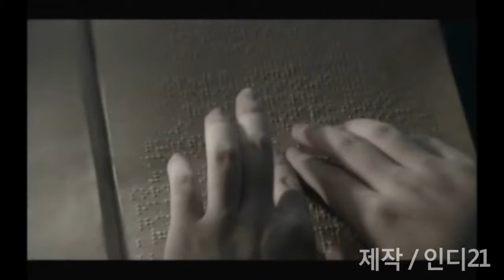This Is The Best Art Performance From China Thousand hand ~ Guan Yin ~ 千手观音